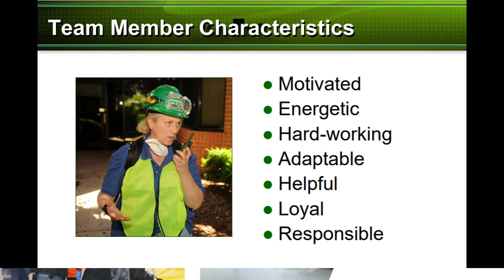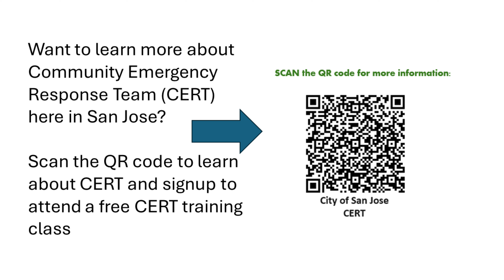January 20, 2024 - CERT Tools for Leadership Success class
Highlights of the 4-hour CERT Tools for Leadership Class held on January 20,  2024 at the Santa Teresa Branch Library.